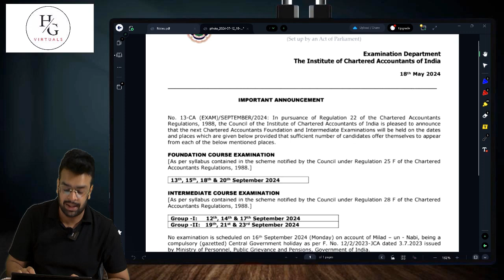CA Inter Law | Revision Strategies | Sep 2024 | CA Harsh Gupta